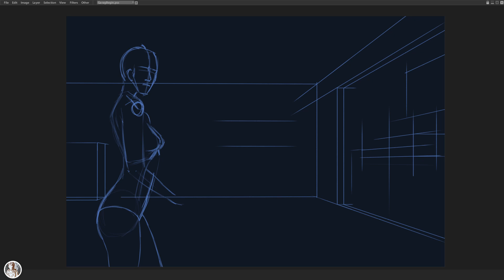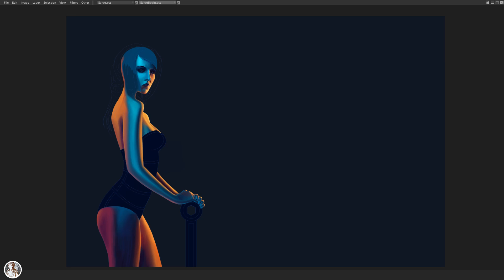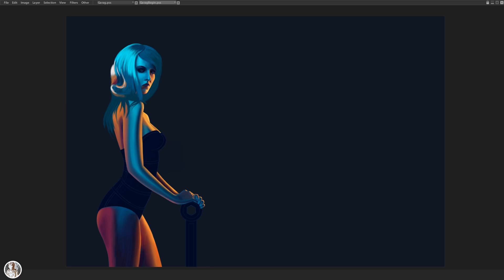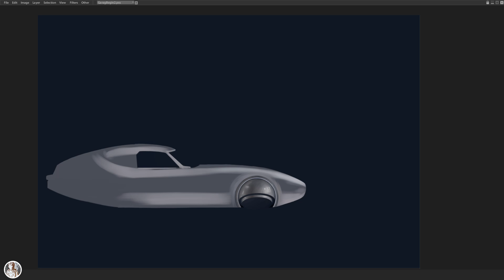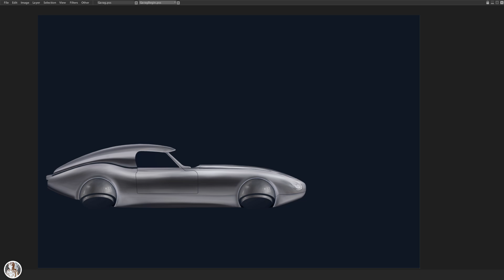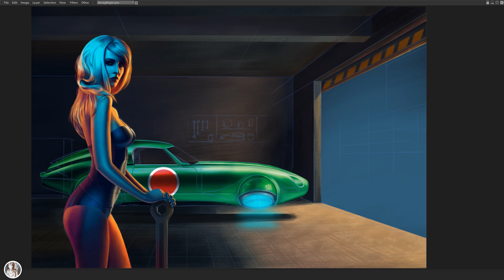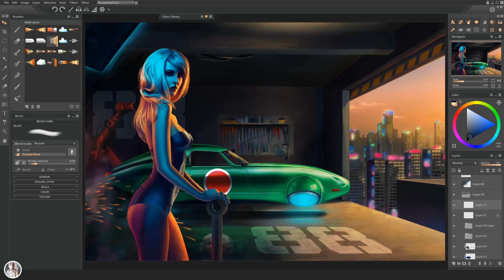Timeless classic / Cyberpunk style / Timelaps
Timelaps drawing process. Awaiting release of the Cyberpunk 2077.